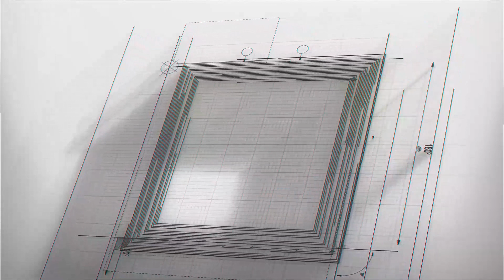January 1st 2024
Celebrating 10 years on January 1st, 2024!